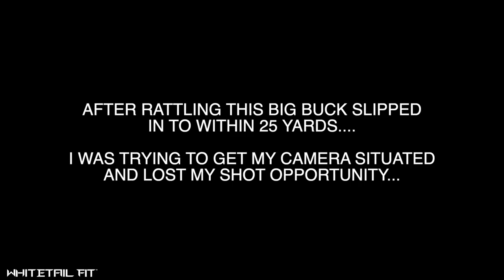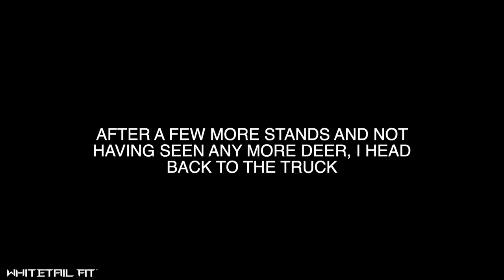Public Land BRUISER that got away!! | RUTCATION | Whitetail Fit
RUTCATION 2.0! 3 states, 3 weeks, filmed Semi-Live with special guest Josh Bridges, Navy Seal Veteran and 6x CrossFit Games athlete.

Help Support The Whitetail Fit Brand by purchasing your apparel HERE!